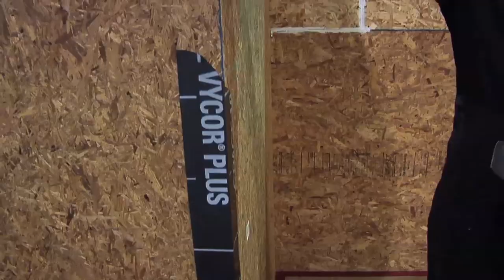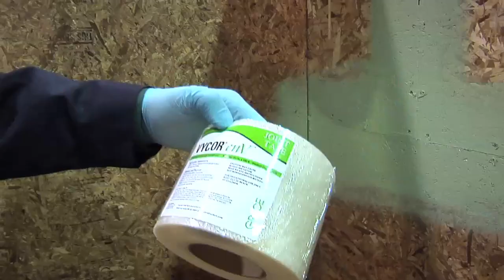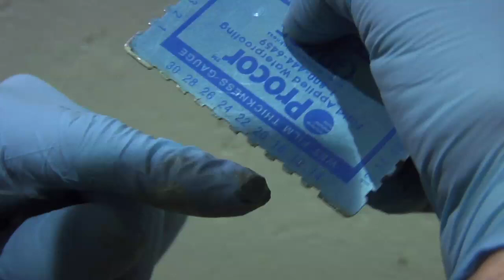How to use Vycor enV, a fully-adhered Weather Resistive Barrier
Vycor enV is a high performance weather resistive barrier that protects against water and air intrusion.

Water Barrier
• Protects against bulk water intrusion -- keeps
the sheathing and framing materials dry.
• Reduces risk of moisture related problems.
Improves building durability and decreases
maintenance costs.

Air Barrier
• Limits air flow both into and out of the building envelope.
• Reduces energy costs, improves occupant comfort and prevents moisture buildup.
Breathability
• Allows for the transmission of water vapor.
• Prevents build up of water vapor and
increases rate of drying.

Durable
• Resistance to tearing, UV exposure and other construction-related damage.
• Consistent long-term performance, labor and material replacement cost management.